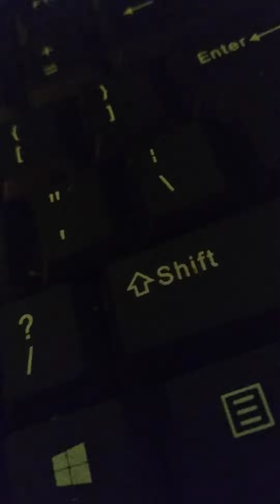July 3, 2022